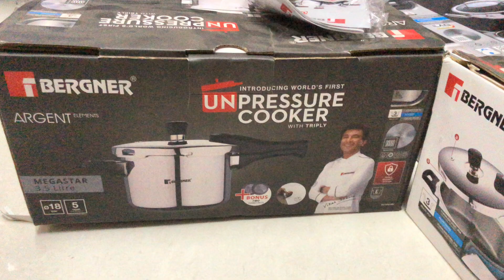Bergner triply cooker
Amazon.in
Shop for Home & Kitchen Products Online. Brand Warranty. Pay on Delivery. Huge Selection. Top Brands. No Cost EMI Available. Easy & Fast Delivery.
Bergner

Buy Bergner Kitchenware & Cookware Products Online | Myntra
Shop The Latest Fashion Trends And Exclusive Brands At Myntra. Shop Your Perfect Style. Discover...

Triply Stainless Steel Cookware

Triply Stainless Steel Cookware - Buy Premium triply stainless steel cookware set online Explore range of tri ply such as casserole, frypan, kadhai, ...